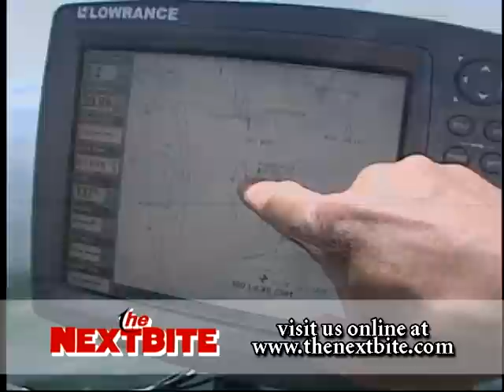Mud Flat Crankbaits - The Next Bite - The Real Deal - Season 1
Keith shows you why it is harder to find fish in mud flats, but how crankbaits trigger striking fish and not just eating fish.